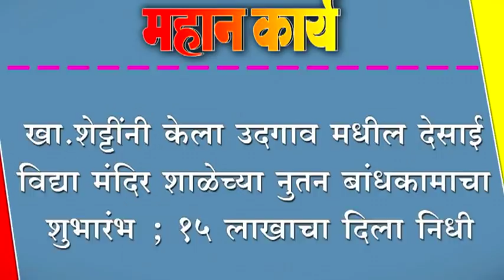खा.शेट्टींनी केला उदगाव मधील देसाई विद्या मंदिर शाळेच्या नुतन बांधकामाचा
खा.शेट्टींनी केला उदगाव मधील देसाई विद्या मंदिर शाळेच्या नुतन बांधकामाचा शुभारंभ ; १५ लाखाचा दिला निधी